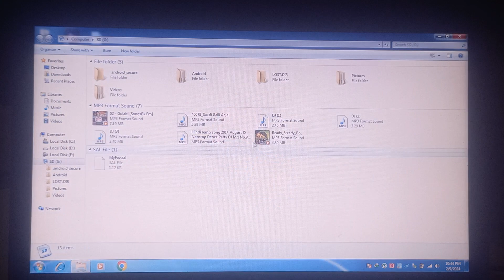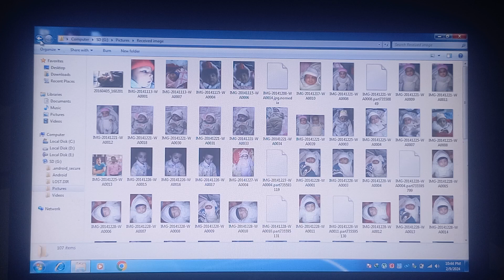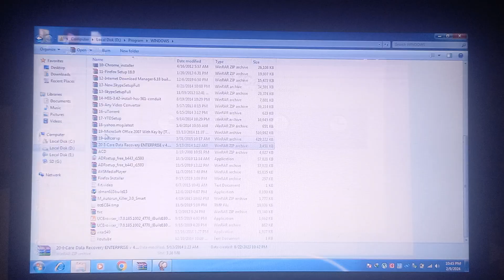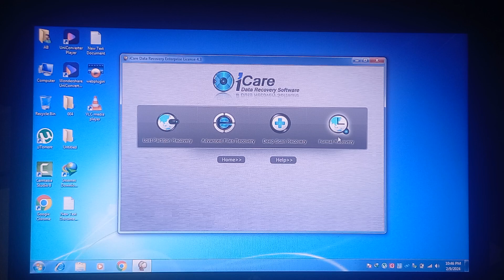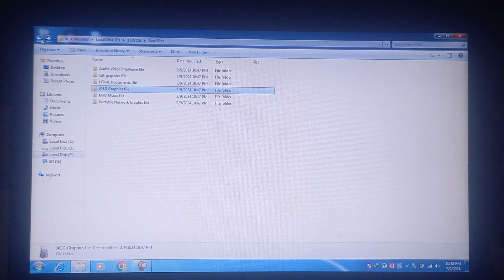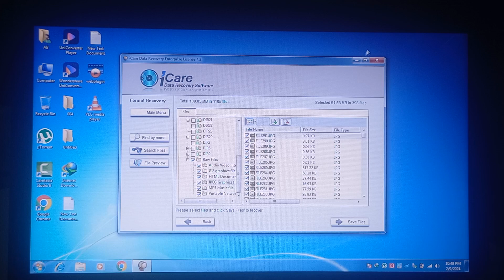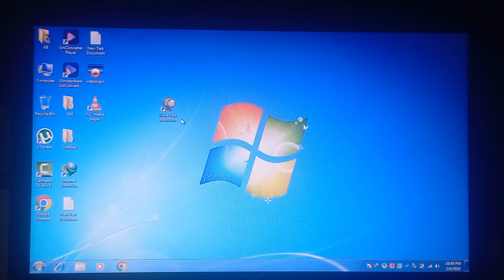Deta Recovery Softwear - USB recover - Memorycard Recover - HHD recover - Hard dics recover Softwear